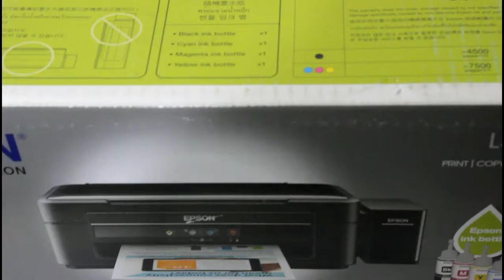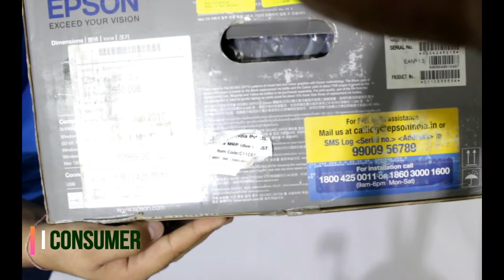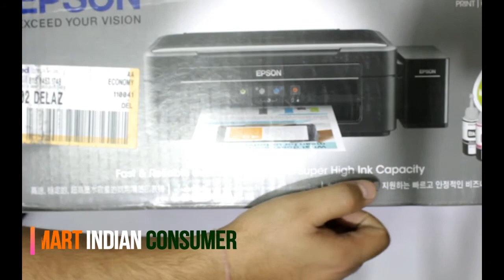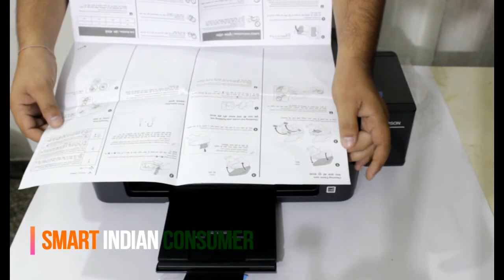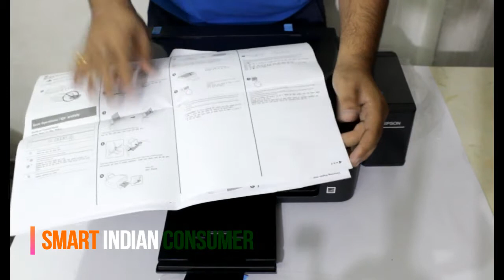Epson L360 multi function ink-tank Printer Unboxing & Full installation video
The L360 multi-function ink tank printer delivers remarkable speeds of up to 9.2ipm, making high volume-printing an efficient process.High-yield ink bottles
Print speed up to 33ppm (9.2ipm)
Print resolution up to 5760 dpi x 1440 dpi
Warranty of 1 year or 30,000 pages, whichever comes first